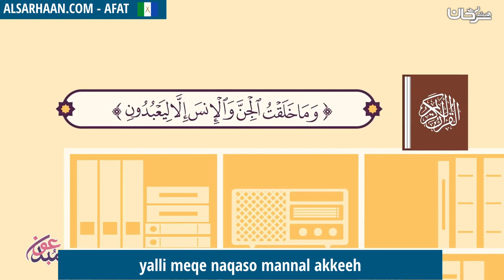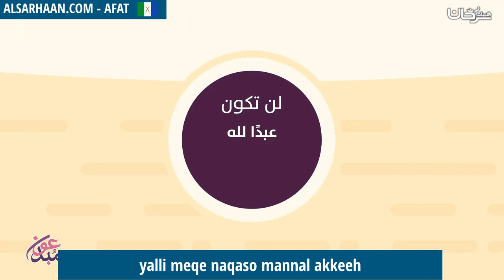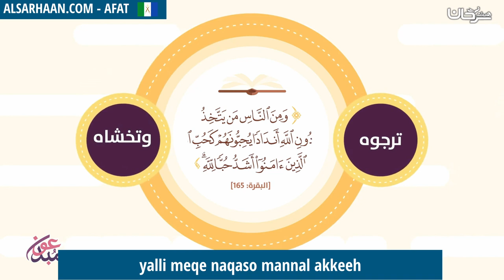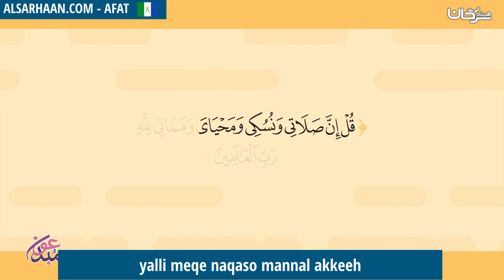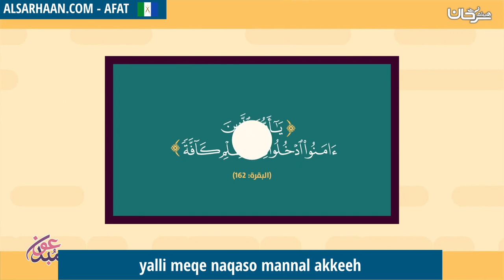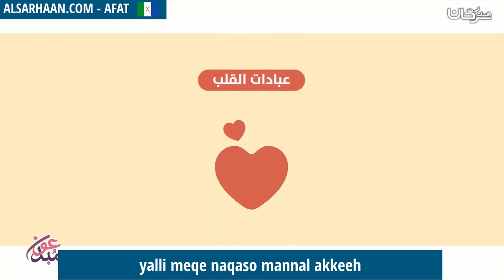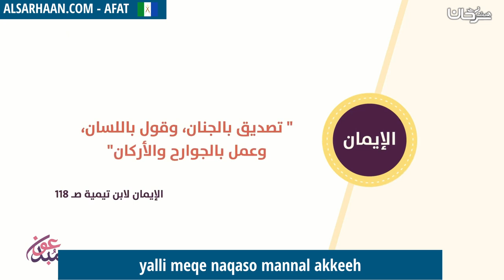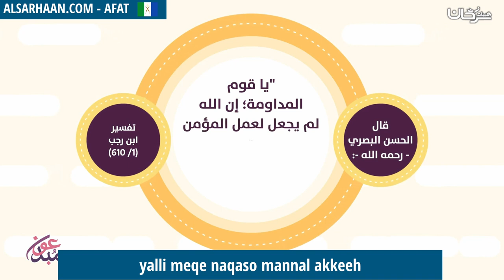yalli meqe naqaso mannal akkeeh - كيف أكون عبدا لله